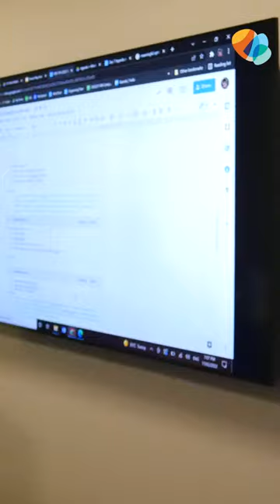Welcome to Conference Room 2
This space has been used by organisations and community groups to solve problems, combat budgets, create programs and to fight against climate change!

What can your team do in this intimate meeting space?